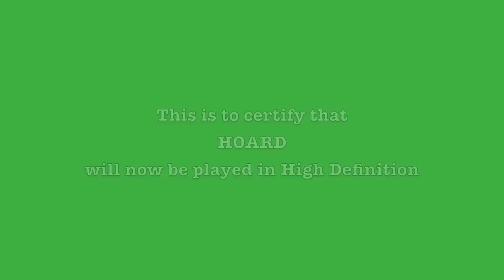HOARD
NO ZOMBIES WERE HARMED IN THE MAKING OF THIS MOVIE! Alex White, Greg lee, Beth Adams, Adam Smith, Ryan Johnson, Seb Challinor and Jack Sutton.